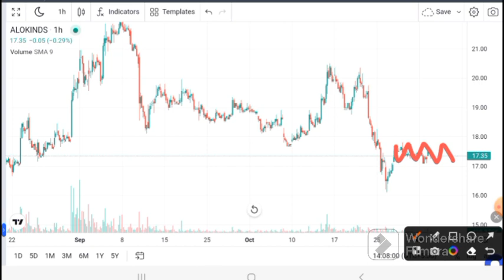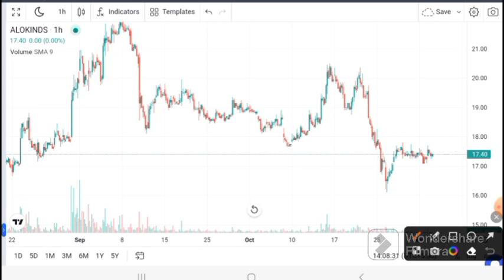Alok Industries Latest News | Alok Industries Target I Alok Industries